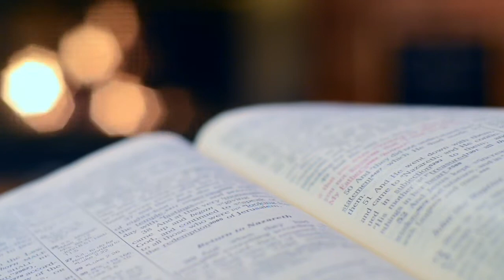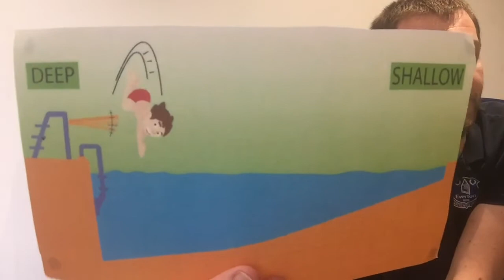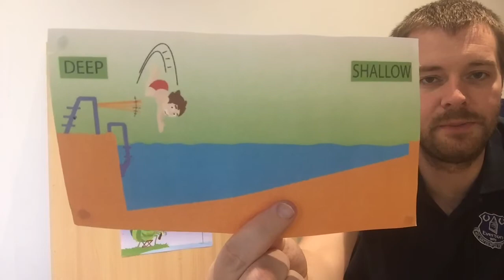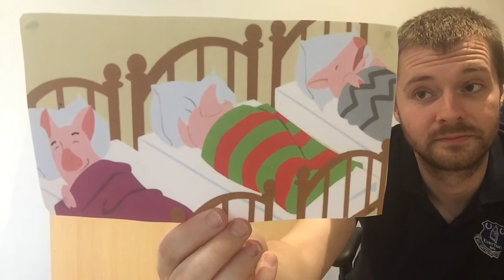Wired 11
Episode 11 of WIRED, our video club for our Junior Church kids and their families.